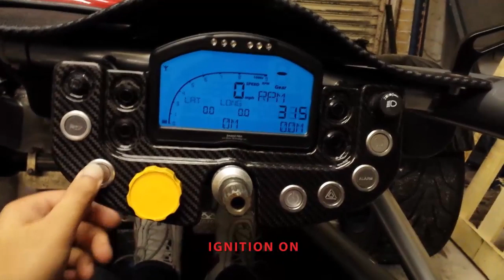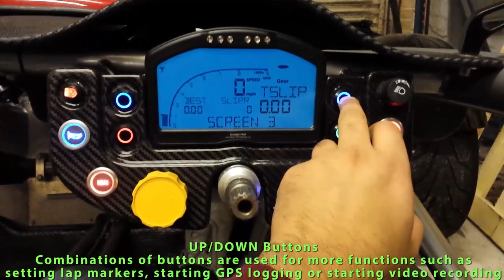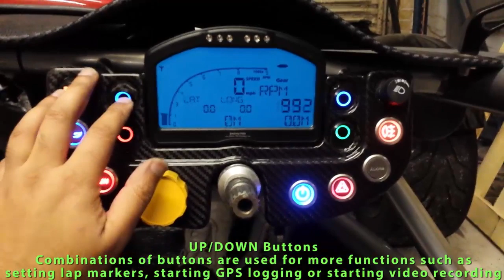Skunkwurx RaceDash for Ariel Atom - Carbon Fiber Digital Dash with LED Lights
The 100% Carbon Fiber dash for the Ariel Atom incorporating the Race Technology Digital Dash2 Pro unit with built in GPS Data Logging